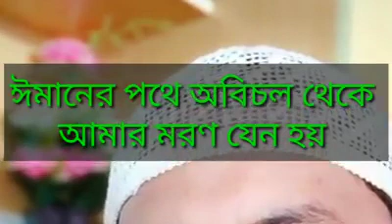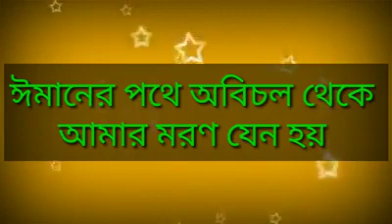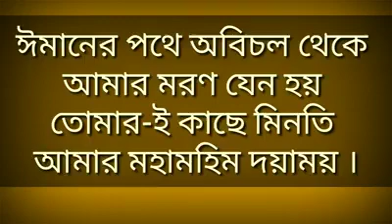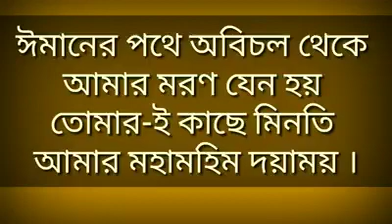ঈমানের পথে অবিচল থেকে আমার মরন যেন হয় ।🤲